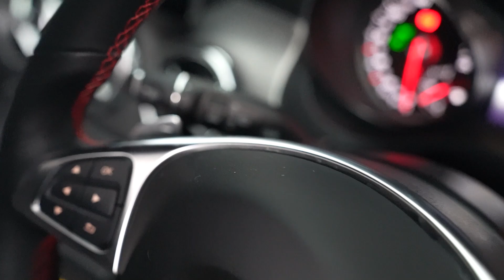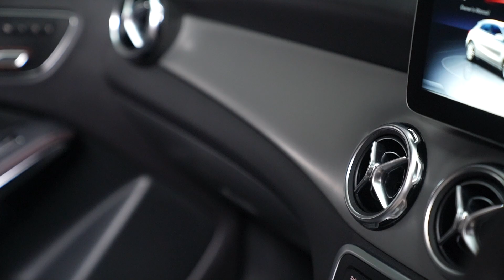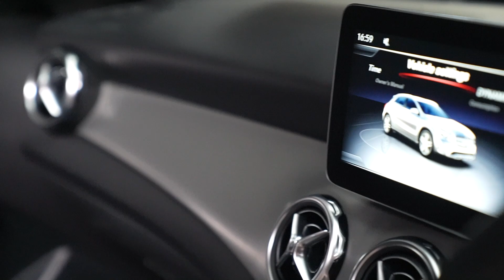แตะถนนเพียง 26,000 กม.! GLA 250 AMG Dynamic ปี19 (facelift) รุ่นท๊อปสุด เพียง 1.39 ล้านบาท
แตะถนนเพียง 26,000 กม.! GLA 250 AMG Dynamic (facelift) รุ่นท๊อปสุด ชุดแต่ง AMG รอบคัน สภาพป้ายแดง หนัง Dynamica Microfiber ด้ายแดง ใหม่กริ๊บ ออปชั่นล้นด้วยหลังคาแก้วและฝาท้ายเปิดhand-free เพียง 1.39  ล้านบาท (ขอสงวนสิทธิ์ให้ท่านที่จองก่อน)

รายละเอียดเพิ่มเติม :

Line openchat อัพเดทรถเข้าใหม่ก่อนไลฟ์